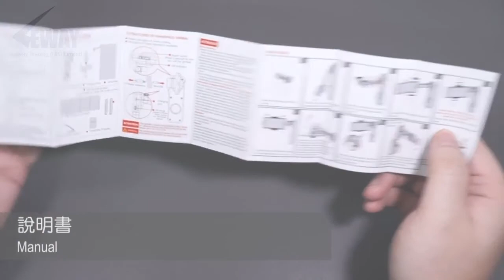Xcam Sight2 OPEN BOX REVIEW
Xcam Sight2
1.可折疊設計，拍攝時方便戶外拍攝
2.調整角度上下，實現多角度拍攝
3.支持藍牙連接
4.2軸穩定，避免在傾斜和滾動位置搖晃